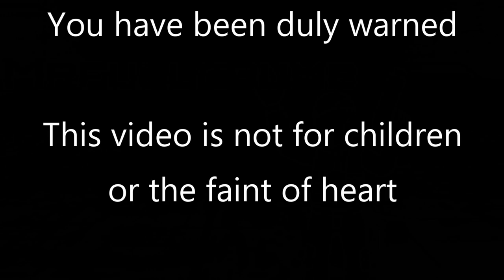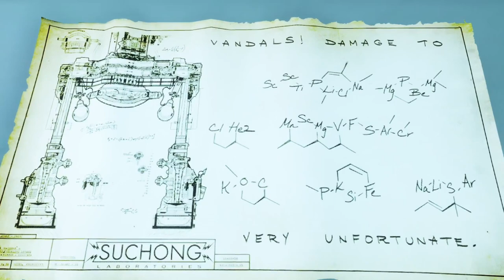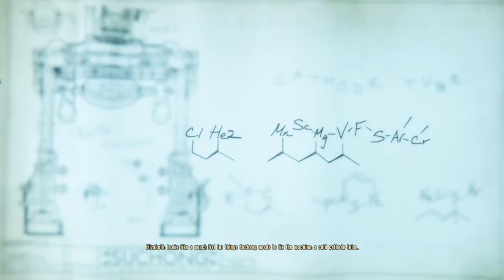MrFullCrumb | Bioshock Infinite: Burial At Sea Part 2 | 3 - Suchong Science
(Oops! Audio double-recorded from the game, which means a mild echo! It's not too too bad, and oddly fits with the game. Episodes 2 and 3 unfortunately have the issue. Kinda feels like she's talking in her head.)

Columbia and Rapture, Big Daddies and Songbirds. It's all starting to make sense, isn't it?

Burial At Sea - Episode Two/Part Two. What this entails is some pretty nice stuff. We get a few new tools at our disposal, we learn of some interesting tidbits, and Elizabeth collapsed the quantum superposition that was her existence.

(Epilepsy/Seizure Warning early on)

Bioshock Infinite: Burial at Sea brings the high-flying action of your adventures in Columbia down far beneath the waves almost 40 years later in the timeline of the world. Fight splicers, see familiar faces, and witness Rapture well before the collapse we see in the first Bioshock game!

=Credits=
Intro:
cdrom1019
End Card:
Starman3
Logos:
Starman3 - (Starman3 and StormStrikerSX9)
Cdrom1019 - (MickeyMario64)

00:00 GSL Intro Start
00:44 MrFullCrumb Intro
01:04 Main Episode